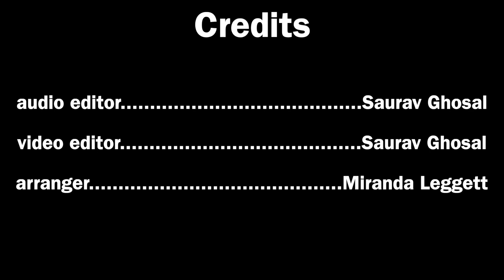I Found (Amber Run) | GT Infinite Harmony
Arranger: Miranda Leggett
Audio Editor: Saurav Ghosal
Video Editor: Saurav Ghosal